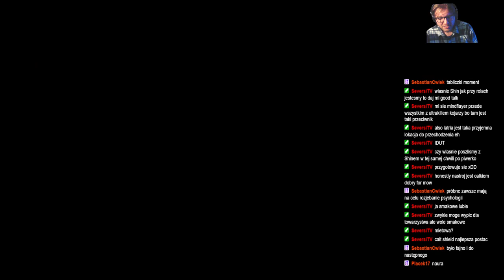ShinjiFaraday archiwum: Shinji gra w Demon's Souls ~ na ślepo—2—20.04.2024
Streamy w każdą środe o 18:00 i sobotę o 17:00
Streamy na: